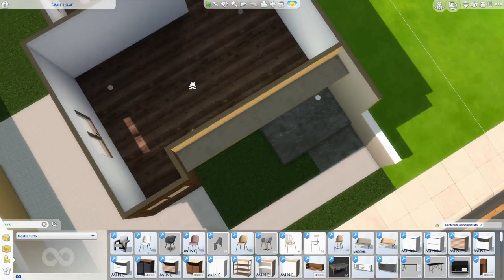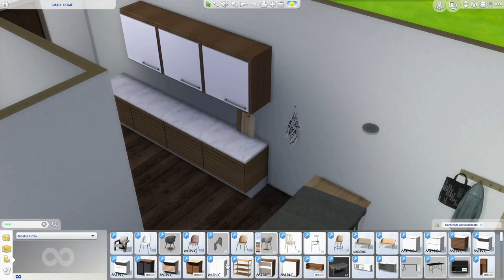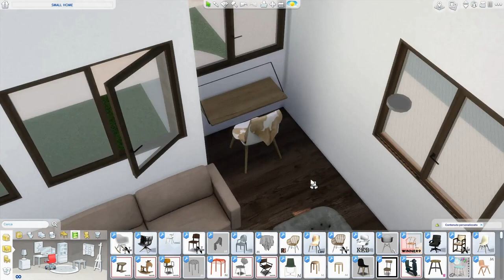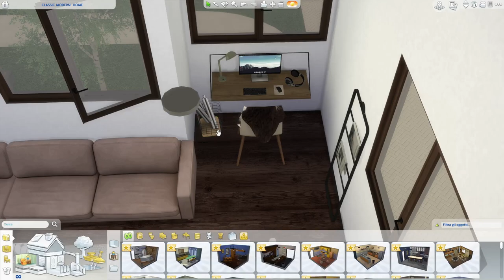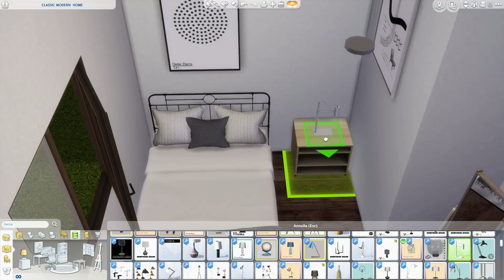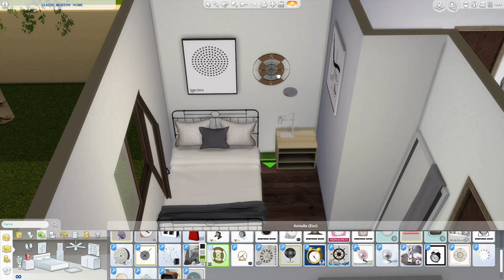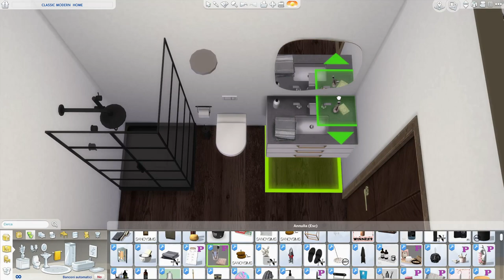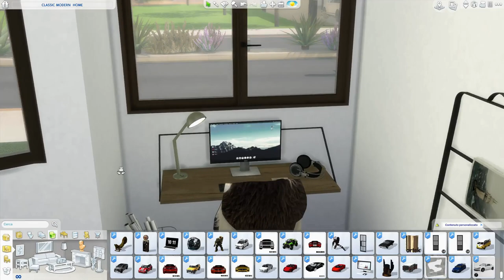The Sims 4 | CLASSIC-MODERN HOME | Speed Build + Download Link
Hi Simmers, I had a lot of fun creating this: CLASSIC-MODERN HOME.
Those who follow me know, that the classic style is not really my favorite ... :)
but this time I really liked the combination of these styles and I enjoyed it and I'm also quite satisfied. It is a small villa with a parking space, and an outdoor area for the bbq. Inside we find an open-space with a large living room, dining area and kitchen. The bedroom, quite large, has a very shiny wrought iron bed. The medium-sized bathroom recalls the color that acts as a common thread in the house ...
let me know if you like this house and the union of these styles :)

INFO. 30x20  Oasis Springs   20.784 Simoleon